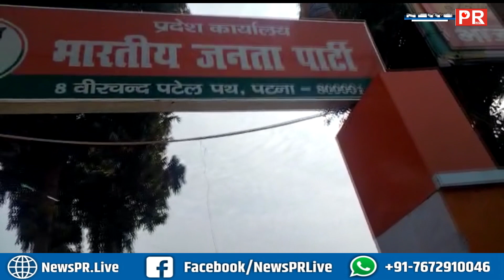Bihar सरकार को छोड़ अभ्यर्थियों ने BJP को घेरा, खूब सुनाया खड़ी खोटी !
राज्य सरकार को छोड़ अभ्यर्थियों ने BJP को घेरा, खूब सुनाया खड़ी खोटी !

धन्यवाद
टीम NewsPR